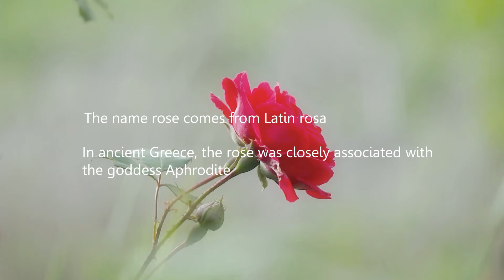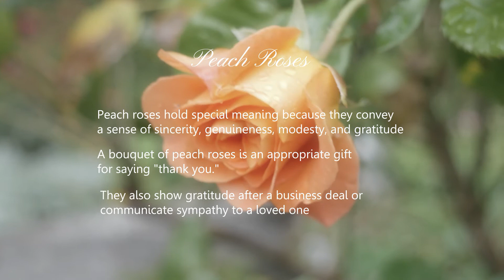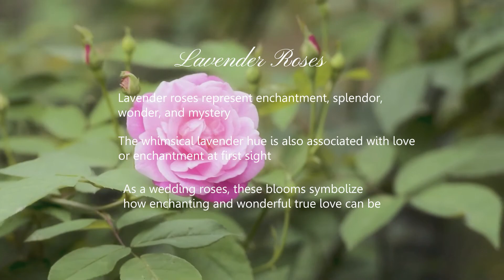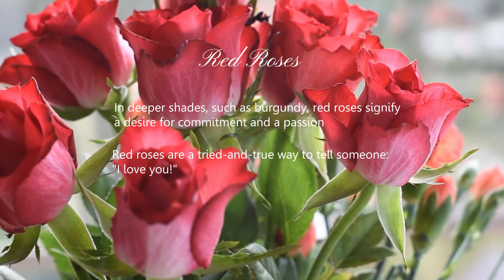THE MEANING OF ROSES | FLOWER MEANINGS #3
Hi flora love,
Do you want to know the meaning of flowers?
Do you want to give a flower to someone special but still confusing?
This is the flowers' meanings series. Now we gonna talk about Roses!

Hi friends, we are an online florist in Indonesia. We sell fresh flowers (hand bouquets/flower baskets/flower stands), fruits, chocolates, cakes, gifts, hampers, and other floral designs. We want to share our step-by-step video to inspire anyone interested in flower arrangements. I hope you all enjoy it!!

Please let me know if you have any questions or another request video!